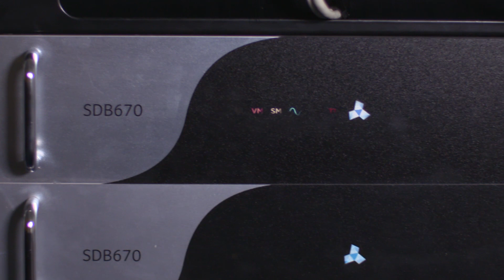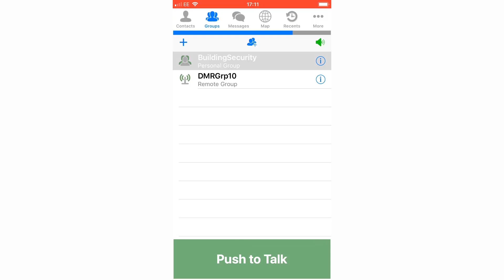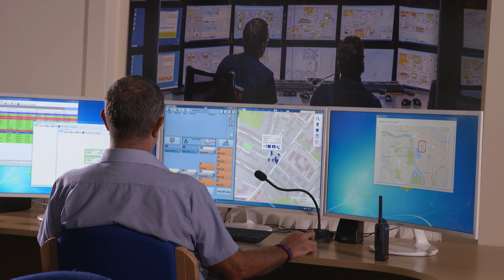Assisting the modernisation of Local Governments with best in breed communications technology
Local governments are under greater pressure than ever before to do more with less. Simoco Wireless Solutions has a rich heritage of designing and delivering unified communications networks across the entire public sector, from emergency and blue light organisations to national government. Watch this video to understand how Simoco Wireless Solutions can deliver your local government organisation next-generation digital voice and data communications.